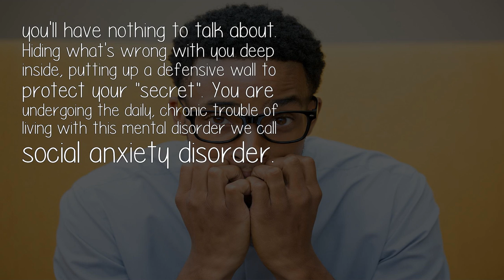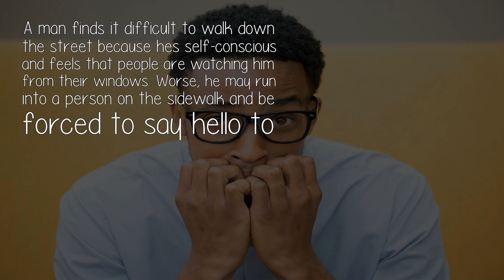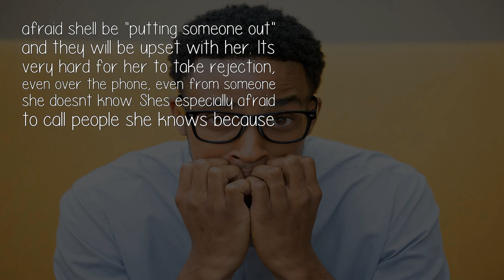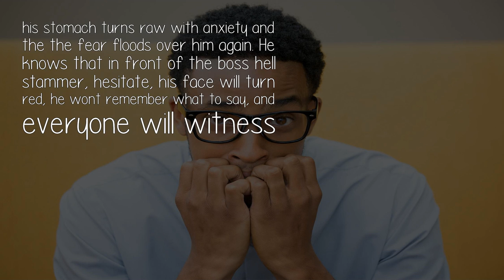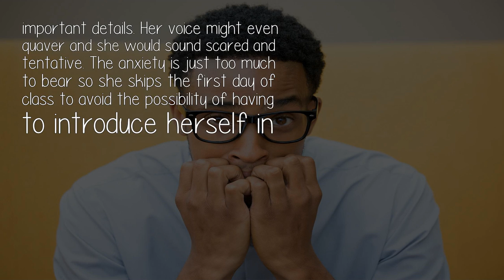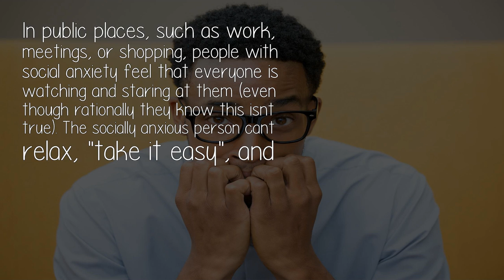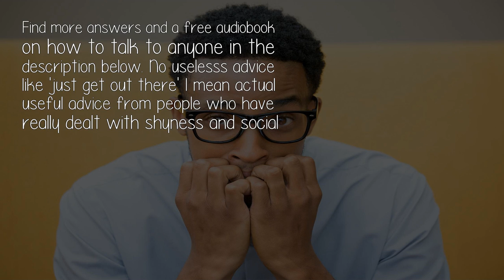Do People With Social Anxiety Have Friends?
All day, every day, life is like this. Fear. Apprehension. Avoidance. Pain. Anxiety about what you said. Fear that you said something wrong. Worry about others' disapproval. Afraid of rejection, of not fitting in. Anxious to enter a conversation, afraid